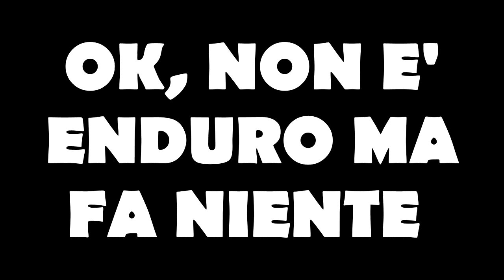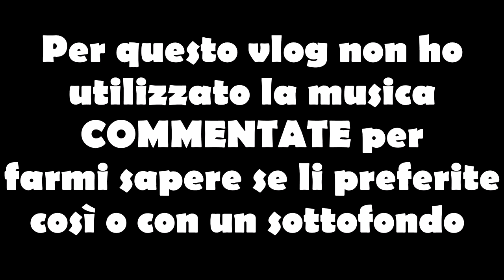SUMOvlog #9 | GRATTO IL CODINO E LA STUNTBAR!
- OGNI MARTEDI' ALLE 13:30  UNA NUOVA PUBBLICAZIONE -